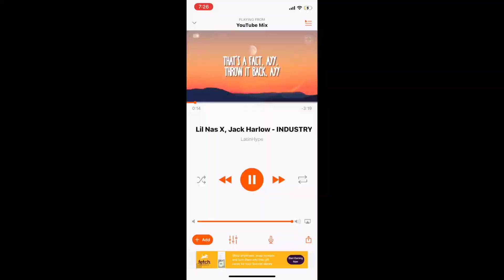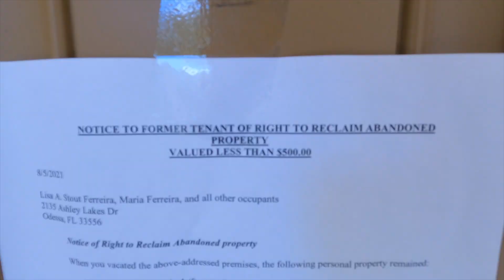This House Has Been ABANDON For 6 Months! Oddly SATISFYING